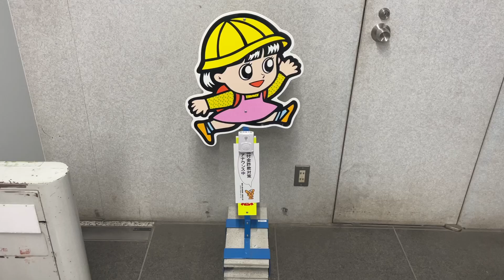還付金詐欺に要注意2 振り込め詐欺に要注意 ストップ振り込め詐欺 銀行からのお知らせ がんばりMAXくん キャッシュディスペンサー ブラボー 貯蓄【第487回令和駄菓子屋チャンネル】